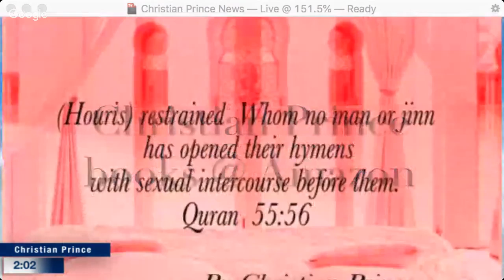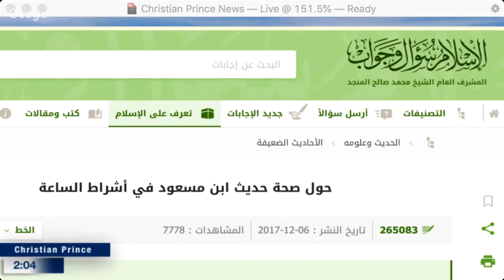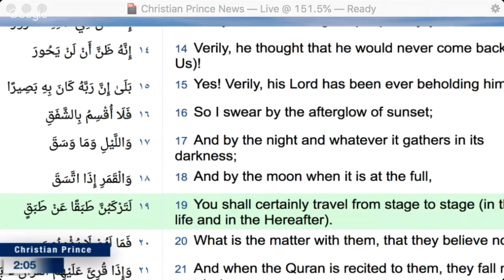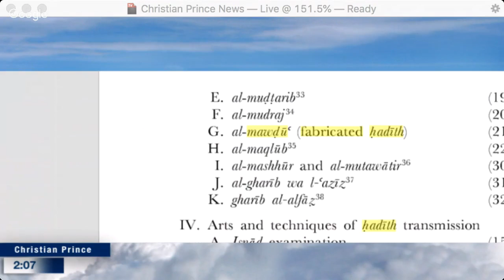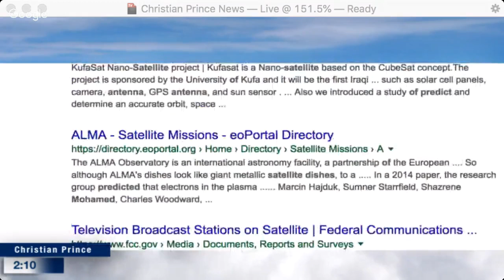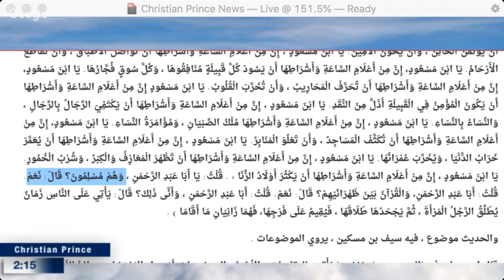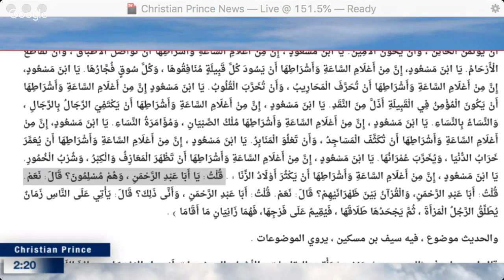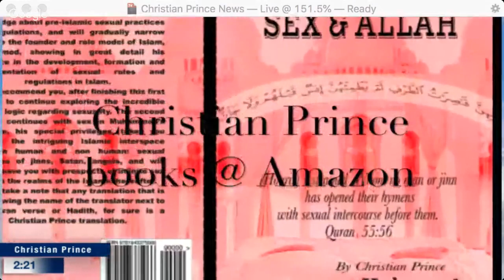Christian Prince - The prophet predicted Mohammedans would watch porn on satellite dishes?